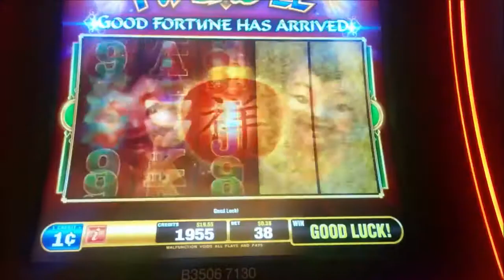BIG WIN - Fu Dao Le Slot Machine Bonus - Babies (2 clips)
Location: Horseshoe Cleveland, Bet: 38c/88c
The babies were very active this night. I had just raised my bet to 88c within the last 5 spins before getting the second hit.